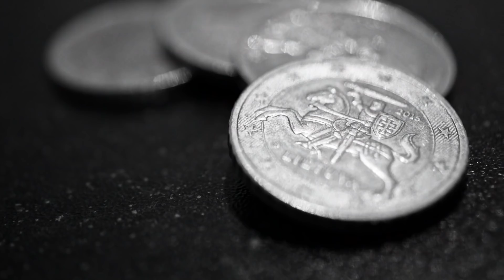The Birth of Illuminati Silver - Inner Sanctum - 1st November 2018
Are you registered to receive information about Illuminati Silver's Inner sanctum?

If not please head off to illuminatisilver.com and register as a free member as details will be sent to you soon.

The Silver Bomb - The End of Paper Wealth is Upon Us

The Death of Money: The Coming Collapse of the International Monetary System - Jim Rickards

Stack Silver Buy Gold For Beginners: How And Why To Invest In Physical Precious Metals And Protect Your Wealth When The Money Bubble Pops:

Bitcoin What Is It? Your Definitive Guide To Bitcoin Wealth!

Homestead Prepping

Food Stock Piling